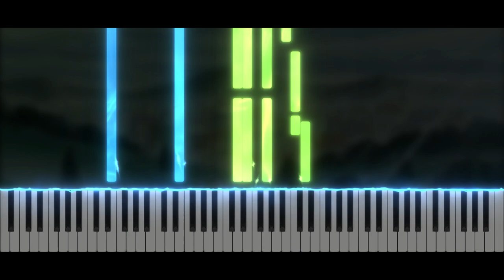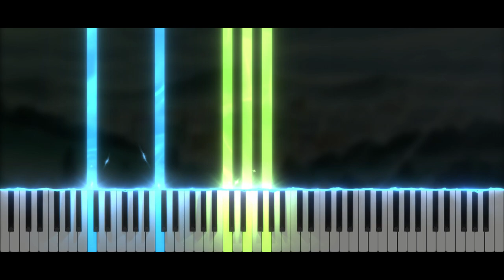Professor Layton and the Curious Village - End Theme | Piano Tutorial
Take care ❤️

Softwares used :
- 🎵 FL Studio
- 🎹 SeeMusic Visualizer
- ❤️ Cinema4D
- 🎬 Vegas Pro
- 🖼️ Photoshop

Time code :
00:00 Intro
00:06 Musique